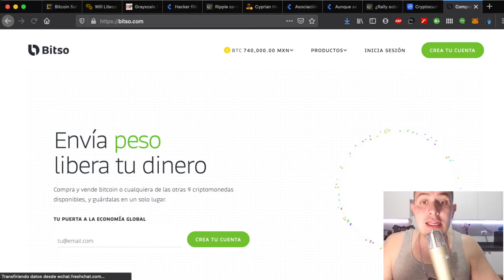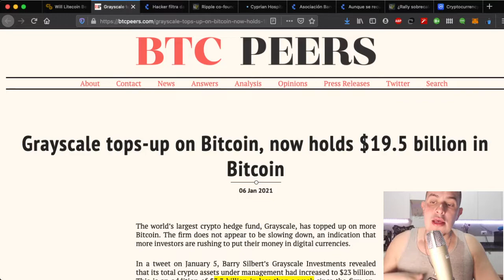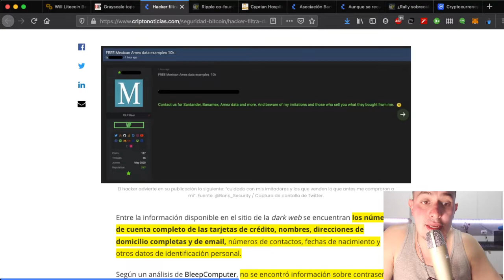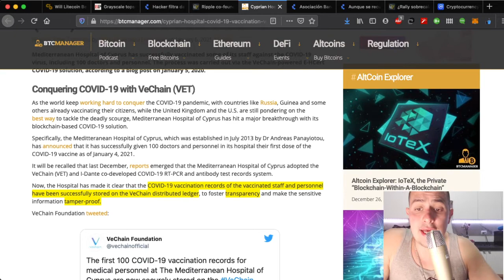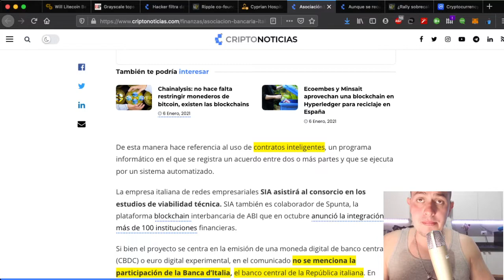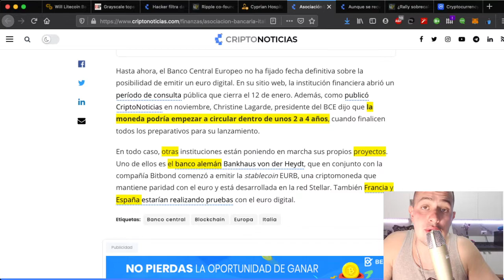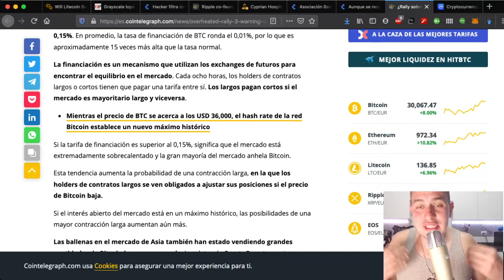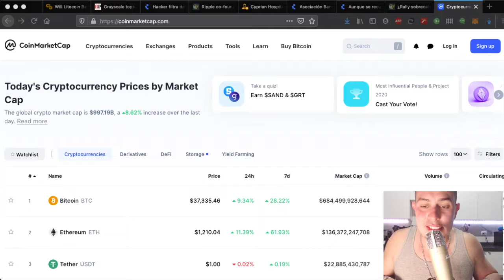Hackean American Express,Santander,Banamex y comparten lista, ¿Esta sobrecalentada el rally de BTC?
Episodio nocturnero para el dia 06 de enero del 2020

LINKS